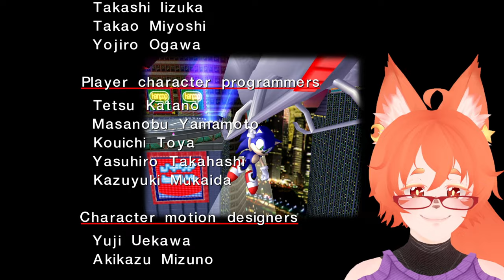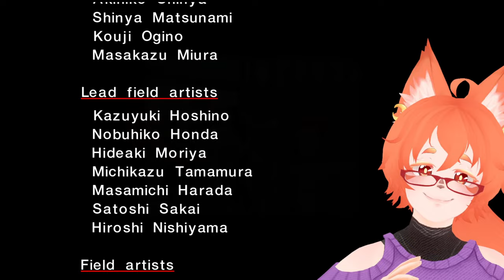| SUPER SONIC | Sonic Adventure DX | Part 21 (FINAL) |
THE LAST EPISODE OF SONIC ADVENTURE DX!! :D

We're going Super in this episode!!

//Which is funny because we just went super sonic in Frontiers LOL.

But yayy!! We're done Sonic Adventure DX!!

Thank you so so much for watching and supporting this series!! :D How did you feel about the ending??